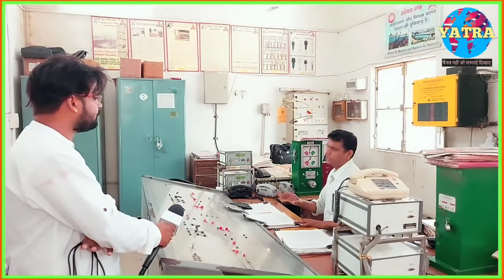स्वच्छ भारत अभियान की धज्जीया उडाता लम्भुआ रेलवे-स्टेशन ,स्वच्छ भारत ,स्वच्छ रेलवे-स्टेशन ,Yatra #26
हैलो दोस्तो ये मेरा ब्लोग है यदि कोई त्रुटि हुई हो तो मै सब भी से छमा प्रार्थी हुॅ।

From - SULTANPUT ,UTTAR PRADESH (INDIA)